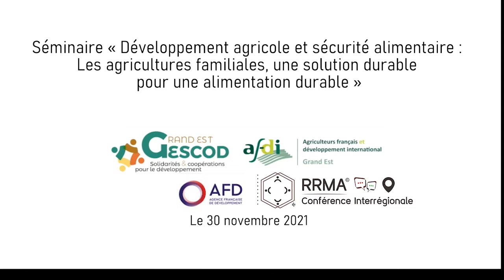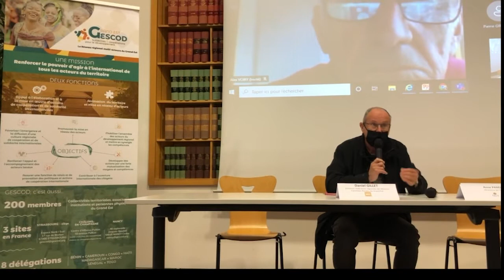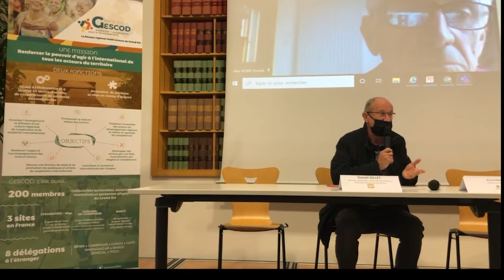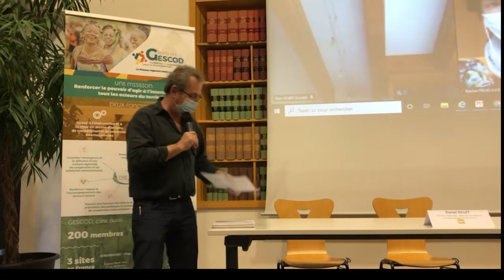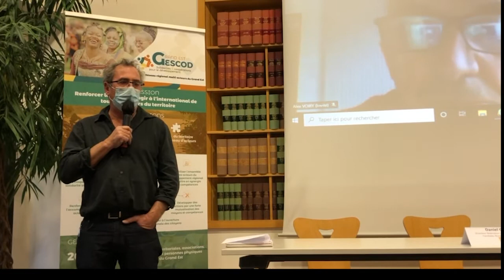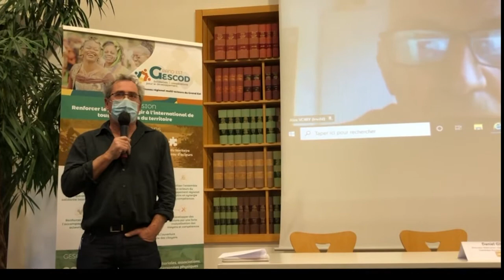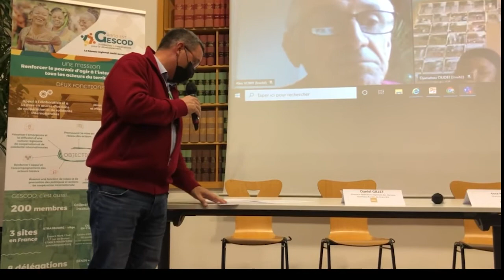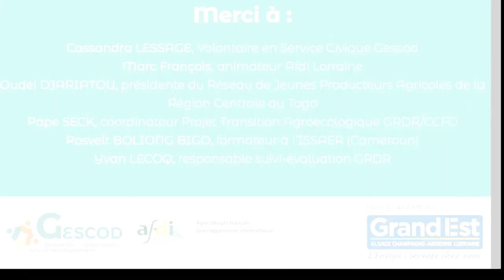Restitution des ateliers | Séminaire international "Développement agricole et sécurité alimentaire "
Quatre ateliers de partage d’expériences et de réflexion sur des actions de coopération internationale ont été organisés lors du séminaire international « Développement agricole et sécurité alimentaire : les agricultures familiales, une solution pour une alimentation durable », organisés par Gescod et l’Afdi Grand Est avec le soutien financier de l’AFD dans le cadre du programme Récital (Renforcer l’Éducation à une Citoyenneté Internationale sur nos Territoires par une Approche Locale des ODD). Voici l’ensemble des restitutions avec propositions d’actions afin de répondre aux différentes problématique posées.